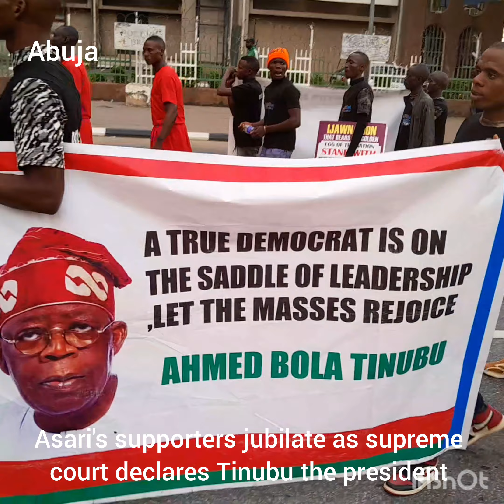Asari's supporters jubilate as supreme court declares Tinubu the president